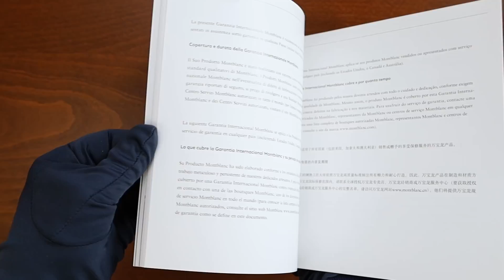Unboxing: Montblanc JFK Navy Fountain Pen - Special Edition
The design of the pen is a subtle nod to JFK's life and accomplishments. The blue precious resin is a reference to both Kennedy's time in the U.S. Navy and the famous Ivy League style he championed. The initials "JFK" are engraved on the platinum-coated clip, and the three platinum-coated cap rings represent Kennedy's three brothers.

In honor of JFK's pet project, the Apollo space program, the handcrafted 14K gold nib is engraved with the lunar module that landed on the moon in 1969. This serves as a reminder of the national hopes and dreams embodied in Kennedy's vision for the program.

Finally, the Special Edition John F. Kennedy pen is crowned by the Montblanc emblem in precious resin, symbolizing the highest quality and craftsmanship that the Montblanc brand is known for.